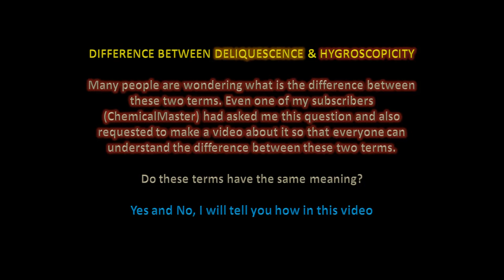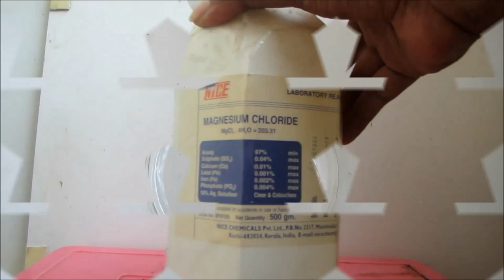Difference between Deliquescence & Hygroscopicity